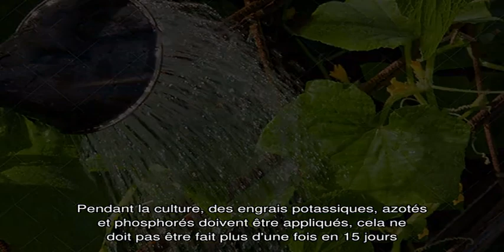Concombres Libella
Concombres Libella: description de la variété, caractéristiques, comment planter correctement, comment entretenir, techniques de culture, rendement. Ce que vous devez savoir sur cette variété, des conseils et des recommandations de résidents d'été et de jardiniers expérimentés.